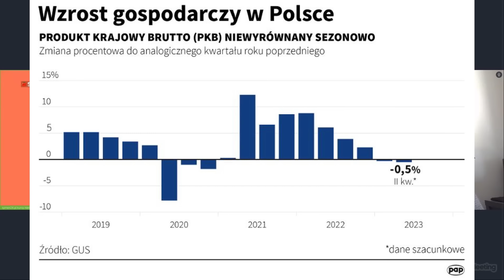Bank blokuje kredyt 2 procent?, PKB w Dół! Czy to już Recesja? Co z cenami mieszkań?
Polski PKB spada drugi kwartał z rzędu, co może być oznaką recesji, a tymczasem - rynek mieszkań ogarnął "szał" zakupów. Dlaczego i na jak długo. Czy to prawda, że wielki Bank sztucznie blokuje akcję udzielania bezpiecznego kredytu mieszkaniowego 2%
Krzysztof Bontal i @Tomasz_Lebiedz o rynku mieszkań w sierpniu 2023.

ROZDZIAŁY:
00:00 Wstęp.
01:40 Czy banki utrudniają zaciągnięcie kredytu 2%
02:48 co naprawdę zrobił PKO BP
06:00 jeden bank zyskujący na popularności
07:00  dlaczego jest duża różnica między liczbą wniosków a udzielonych kredytów
11:40 problem z miejscami kredytowymi i bezpiecznym kredytem 2%
13:50 Banki nie lubią ryzykować
17:20 co widzę pośrednicy kredytowi
20:20 Czy będzie druga fala szturmu na bezpieczne kredyt 2%
23:00 PKB i inne wskaźniki spadają, a (polski) rynek mieszkań rośnie